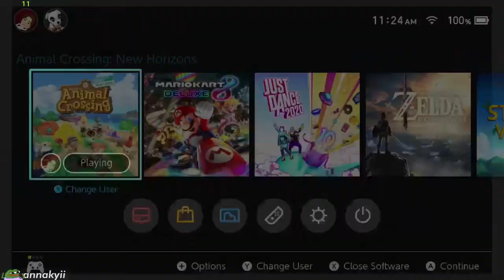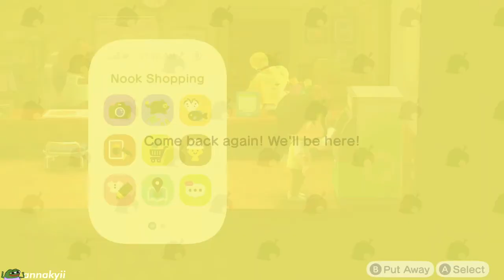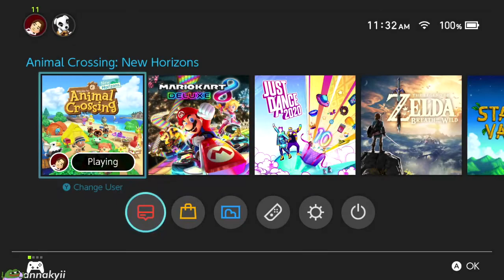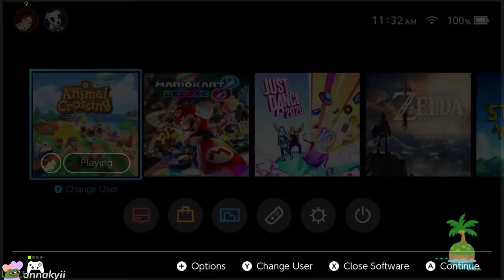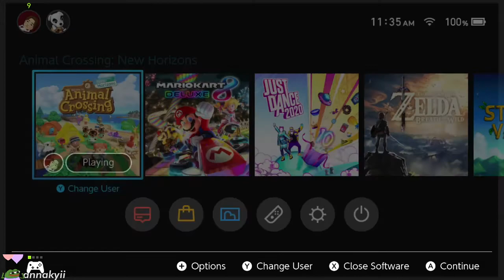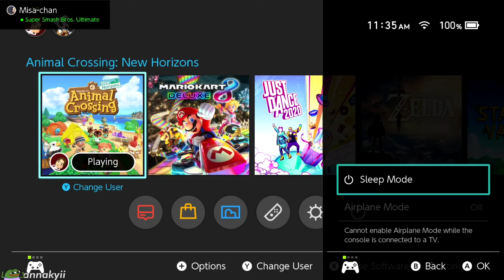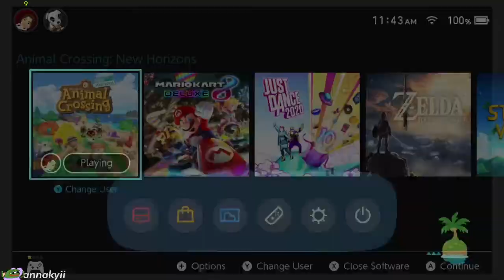New Horizons UPDATE! WHAT IT DO?!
04/22/2020 Stream

Specs:
• MSI Radeon RX 480 8G Video Card
• Intel Core i7-7700
• Asus H110M-A/M.2 MicroATX Desktop Motherboard
• 500GB SSD
• Kingston 16GB RAM